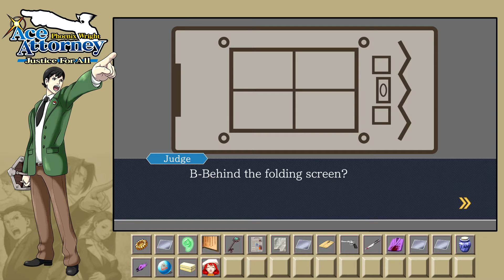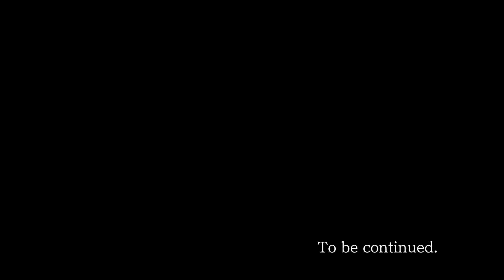Wer zieht die FÄDEN - Phoenix Wright Ace Attorney: JFA [07|HD]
Achtung: Ich spiele Ace Attorney nicht blind! Ich kenne also die Story.
Ich hoffe, ihr werdet das Spiel genauso mögen wie ich :3